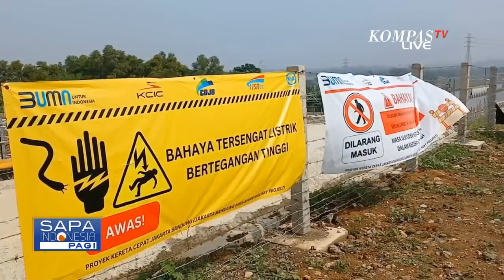Polisi Tangkap Pelaku Pencurian Baut dan Kabel Kereta Cepat Jakarta Bandung!